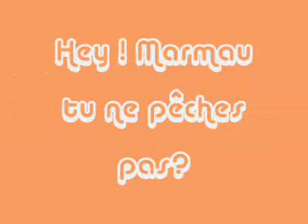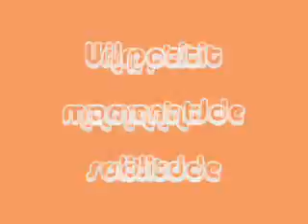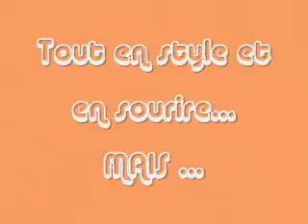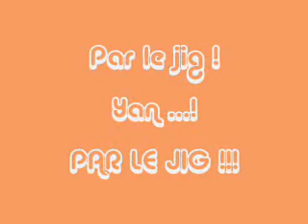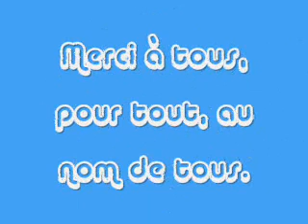Une putain de bonne journée ...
sortie jigging